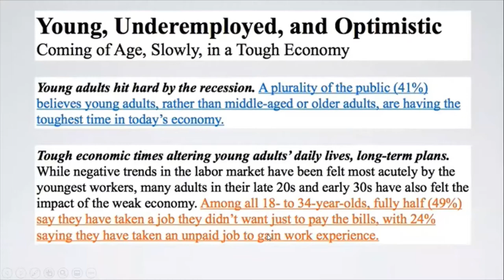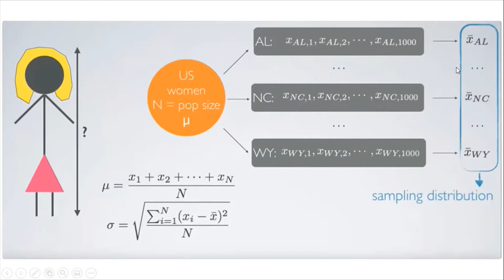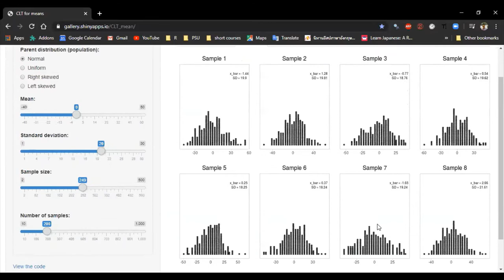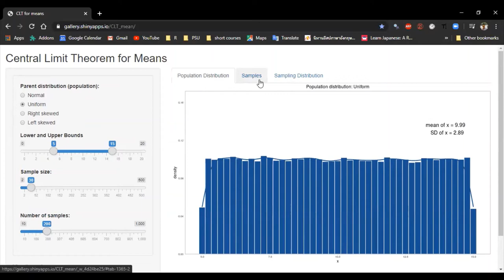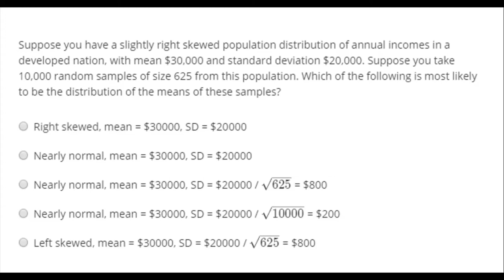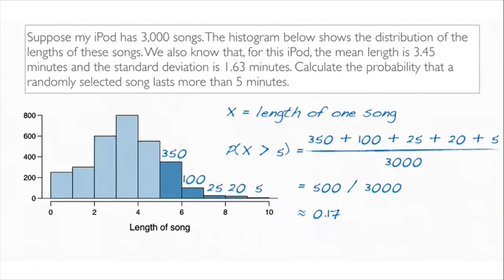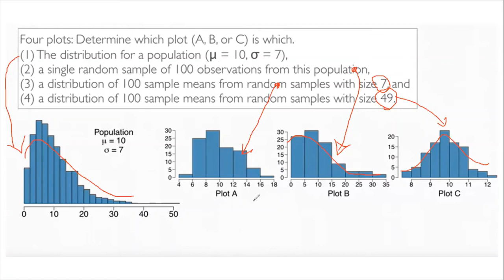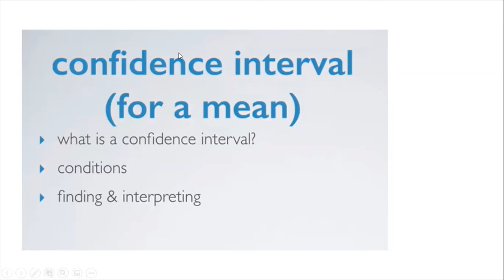Week 2: Inferential Statistics, Day 3 (MYN): Central Limit Theorem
In this video, we discuss sampling distribution, central limit theorem and conditions to use CLT with demonstrations.

This is a part of Statistics with R, an online initiative as a contribution to fellow medical professionals and individuals of interest during stay-home or quarantine period of COVID19 pandemic.

This is recorded on 9th April 2020.

ဒီဗီဒီယိုမှာနမူနာကောက်ယူခြင်း၊ ကန့်သတ်ချက် theorem နှင့် CLT ကိုသရုပ်ပြခြင်းများပြုလုပ်ရန်ဆွေးနွေးထားတယ်။

ဤသည်သည် COVID19 ကူးစက်ပျံ့နှံ့နေသည့်နေအိမ် (သို့) quarantine ကာလအတွင်းဆေးဘက်ဆိုင်ရာကျွမ်းကျင်သူချင်းများနှင့်စိတ် ၀ င်စားသူချင်းများအားပံ့ပိုးပေးသည့်အွန်လိုင်းအစီအစဉ်မှ R နှင့်အတူစာရင်းအင်းများ၏အစိတ်အပိုင်းတစ်ခုဖြစ်သည်။

ဤသည်Aprilပြီလ 2020 ရက်နေ့တွင်မှတ်တမ်းတင်ထားသည်။

မသက်ဆိုင်ကြောင်းရှင်းလင်းချက်: အချို့သောအကြောင်းအရာများကို DUKE တက္ကသိုလ်မှစာရင်းအင်းဆိုင်ရာအွန်လိုင်းအထူးပြုသင်တန်းမှပြုပြင်ပြီးပါပြီ။ ၎င်းသည်ပညာရေးရည်ရွယ်ချက်များအတွက်သာဖြစ်သည်။ မည်သည့် COI အမှု၌ငါ့ကိုအသိပေးပါ။